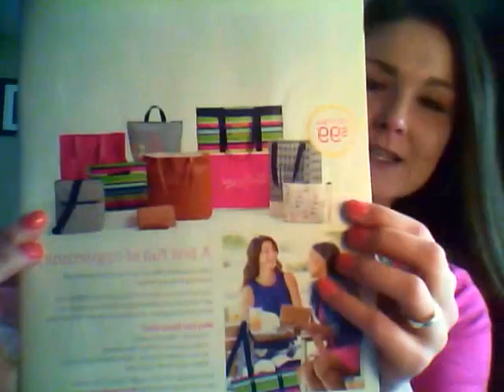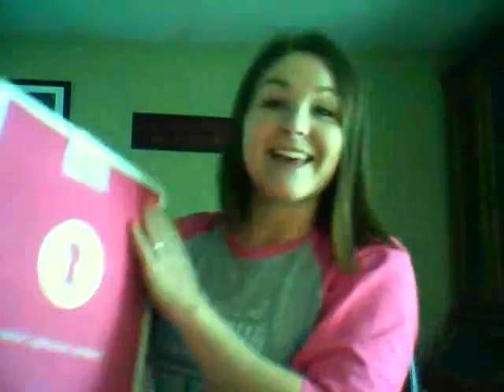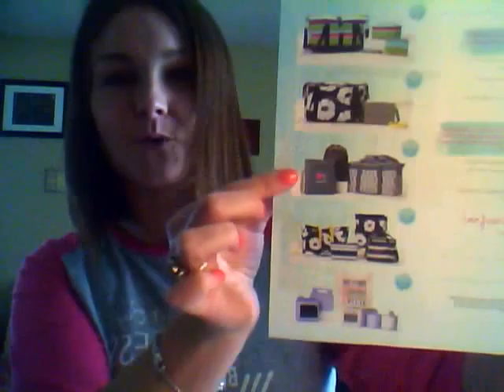Frequently Asked Questions for joining Thirty-One!